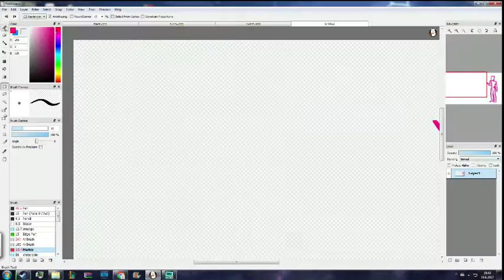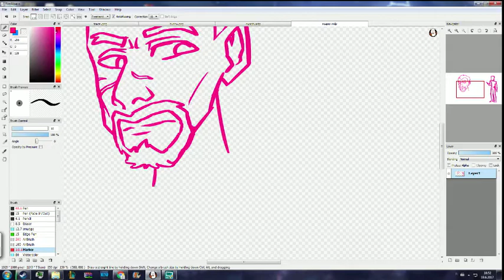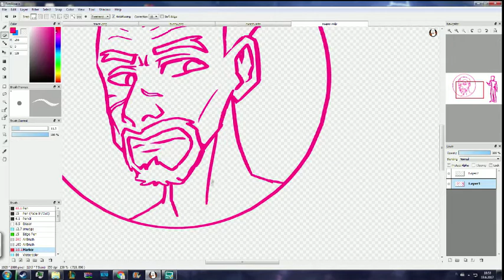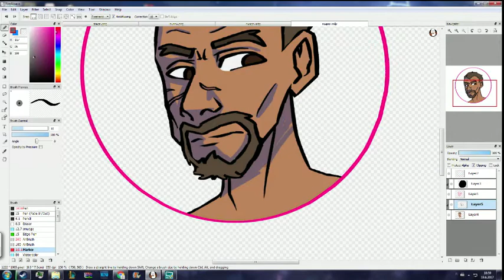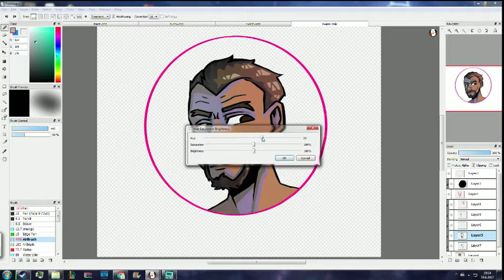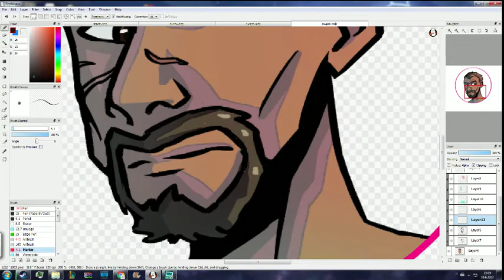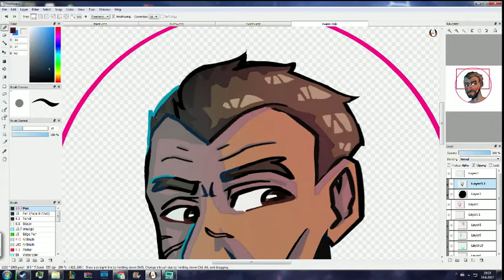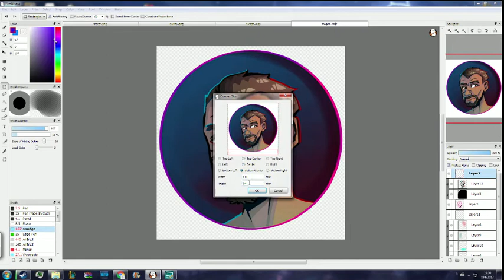Reyes SPEED PAINT | Request from Instagram